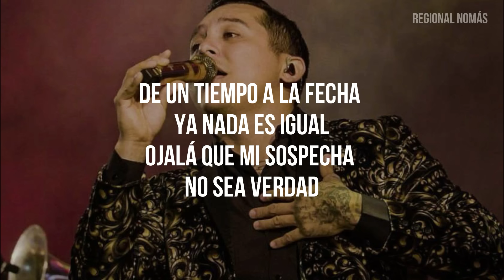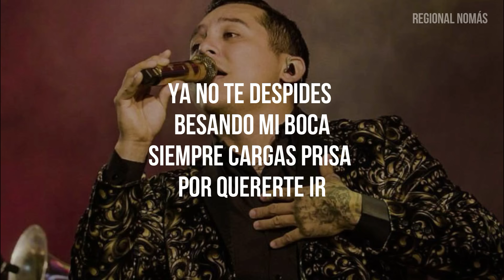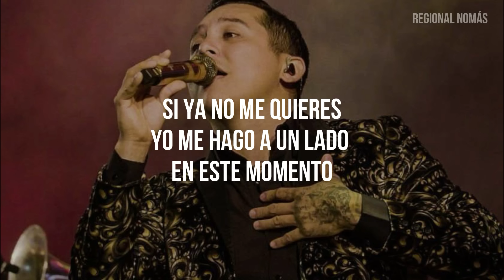Edwin Luna y La Trakalosa de Monterrey - Si Ya No Me Quieres (LETRA)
Este panorama no me gusta nada
Algo escondes entre manos y no es nada bueno

De un tiempo a la fecha ya nada es igual
Ojalá que mi sospecha no sea verdad
Pero todo está tan claro, algo anda mal

… ya no te despides besando mi boca
Siempre cargas prisa por quererte ir
Cuando alguien te llama, te pones contenta
Tal parece que te esperan por ahí

No me queda duda de que es así

… si ya no me quieres
Si ahora en tu vida tienes a alguien más
No le des más vuelta vamos arreglarlo
Me lastimas más queriéndolo callar

Yo me hago a un lado en este momento
Ya no tiene caso seguir recibiendo
Esos besos que tienen sabor a olvido
Salgo sobrando aquí contigo

… ahora me besas
Con los ojos abiertos
Y solo siento frío en mi corazón

Y esto es edwin luna y la trakalosa de monterrey
¡oh!

No le des más vueltas, vamos arreglarlo